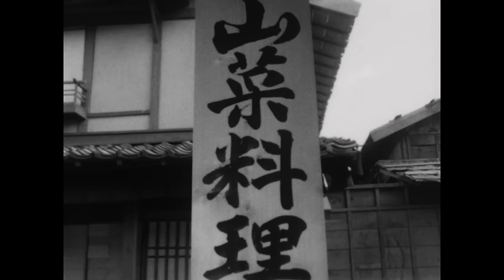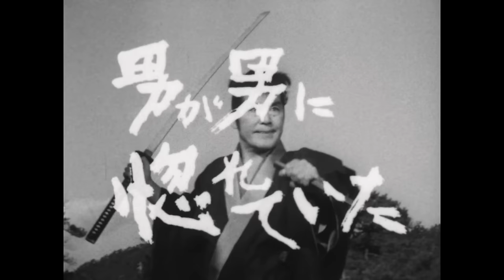素浪人花山大吉 第02話[公式]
＼東映オンデマンド（ ）では名作映画とドラマを見放題配信中／
※ご視聴にはプライム会費のほか、1ヵ月499円（税込）の会員登録が必要です。詳しくは上記URLをご覧ください。
※本作は東映オンデマンドで配信しておりません。

素浪人花山大吉 第2話「やっぱりふざけた仲だった」（1969年放送）

一人で旅を続けていた焼津の半次が月影兵庫に瓜二つの素浪人・花山大吉と出会い、再び弥次喜多道中を繰り広げていく。兵庫以上の剣の達人で無敵の素浪人・花山大吉と、曲がったことが大嫌いな渡世人・半次との名コンビが繰り広げる道中記

東映が運営する公式YouTubeチャンネル【東映時代劇YouTube】
大人からお子様までどなたでも楽しめる時代劇の名作を無料配信中♪

隔週土曜更新【傑作時代劇DAY 】：映画をはじめとしたプレミアコンテンツを配信♪